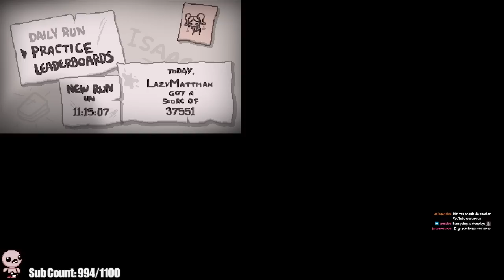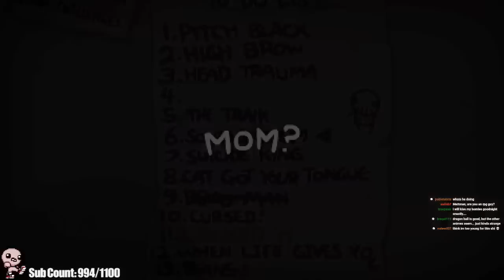I Cheated the Daily Run